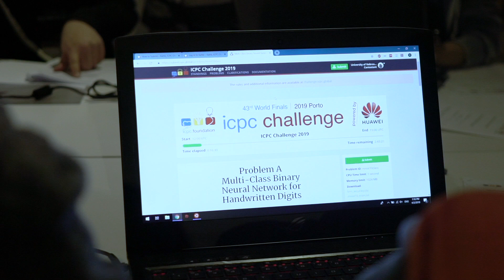The ICPC Challenge is back. A fun neural network coding task, powered by Huawei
ICPC 2019 World Finals participants and coaches worked through a new version of the ICPC Challenge this year.